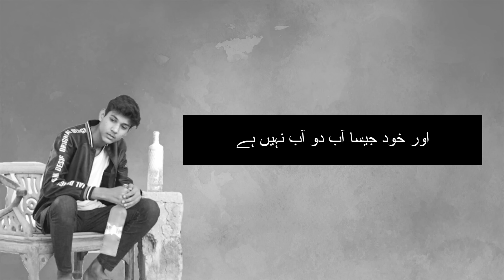LAJAWAB - TAIMOUR BAIG | Prod. Dizzla D Beats (Official Lyrical Video)